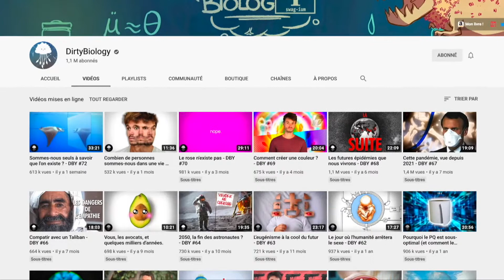itv L. Grasset et E. Wendenbaum (naturevolution) - "Une science pour protéger la nature"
Rencontres Montagnes et Sciences - Edition 7 (online) -
Interview au sujet de l'épisode  "Dirtybiology -  " (réal. L. Grasset)